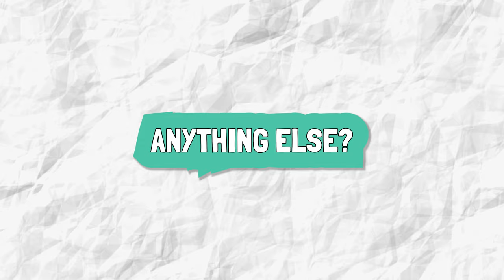Why are all my Guinea Pigs Getting Sick? 😞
Answering a common question when it comes to multiple piggies suffering with the same issue, and offering some advice on how to prevent bladder stones in your own guinea pigs. Phoebe is currently battling the same problem that took Roxy from us, she's getting the care she needs and vet visits are lined up. 💗

I have included some useful links on bladder stones below if you're looking to do some more research.

Storefront UK
Storefront US